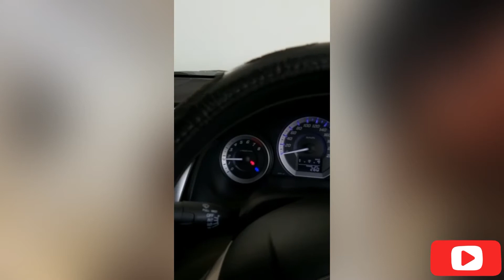My first Vlog....Life of an Orthopaedic surgeon||Dr Amir Solgi